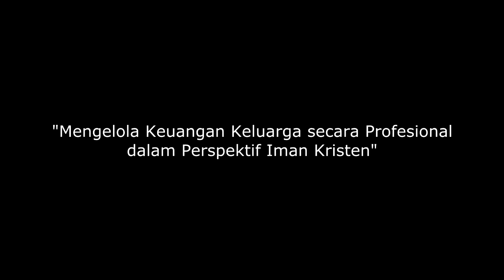Seminar: UANG ALAT TUHAN (Part 1), Pdt. Toho Sinaga, S.Th, Mi.Kom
SEMINAR DALAM RANGKA TAHUN PROFESIONALISME DALAM PENATALAYANAN DI HKBP PETRA